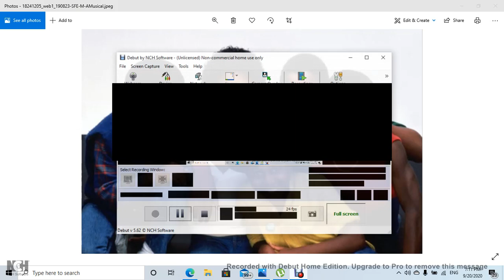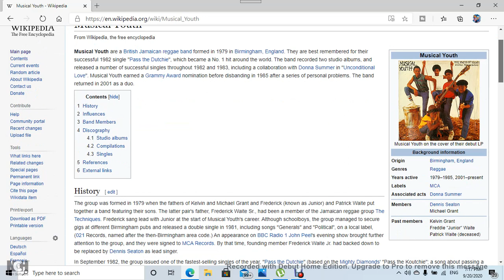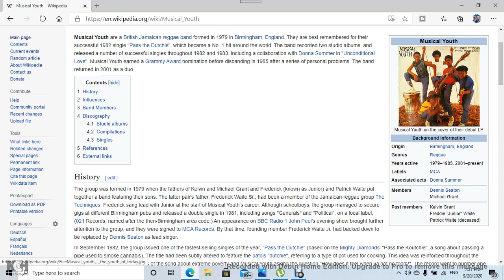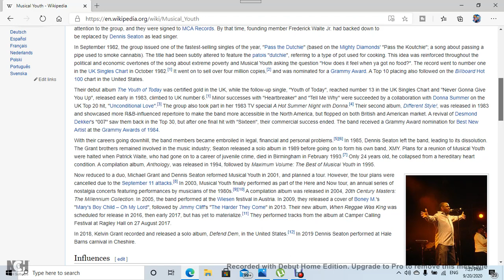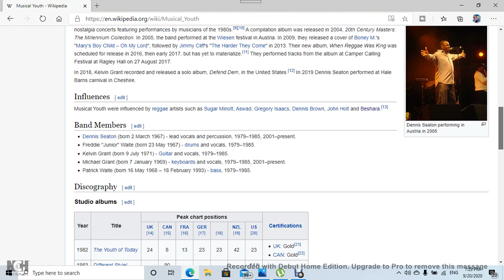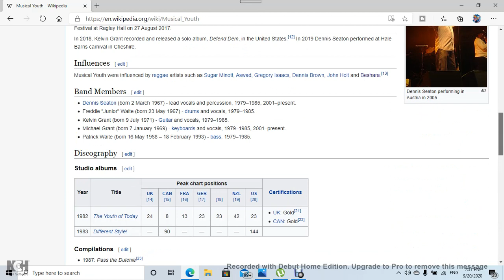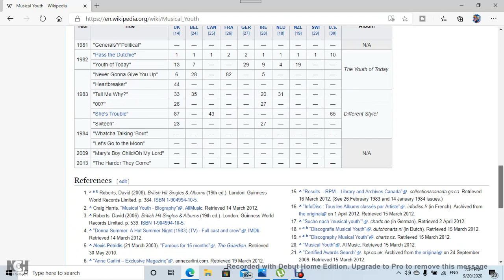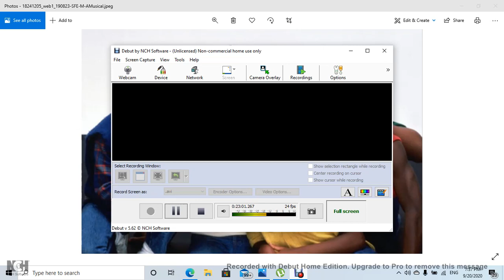unsung Musical Youth